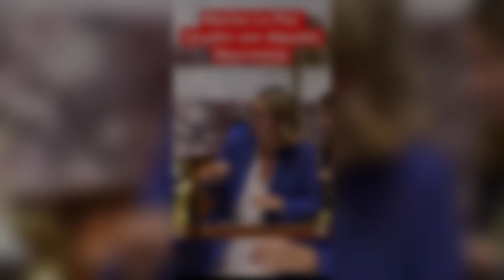Marine Le Pen remet à sa place une Macroniste à l'assemblé nationale😱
Marine Le Pen est la présidente du Rassemblement National, un parti politique français de droite. Elle est également députée et a une longue carrière politique.

Emmanuel Macron est le président de la République française et le fondateur du parti politique La République En Marche (LREM).

L'Assemblée nationale est la chambre basse du parlement français. Elle est composée de députés élus pour représenter le peuple français.

Bruno Le Maire est un homme politique français qui a occupé de nombreux postes ministériels sous les présidences de Nicolas Sarkozy, François Hollande et Emmanuel Macron.

Jordan Bardella est un membre du Rassemblement National qui a été élu au Parlement européen en 2019.

La France Insoumise est un parti politique français de gauche qui a été fondé en 2016.

Public Sénat est une chaîne de télévision française spécialisée dans la couverture des événements politiques.